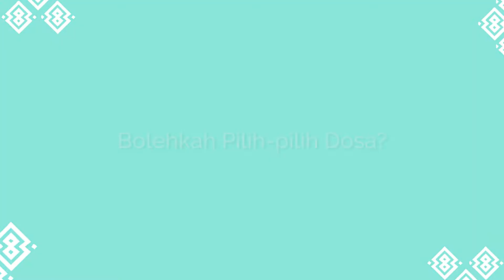BOLEHKAH PILIH-PILIH DOSA? | KH. Choirul Ansori, MA.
Ada yang masih pilih-pilih dosa ga? emang boleh ya kalau kita pilih-pilih dosa? yuk simak penjelasan dari KH. Choirul Ansori, MA.
Salaam indonesia adalah sebuah kanal media dakwah dan belajar tentang islam yang penuh dengan cinta dan keindahan.